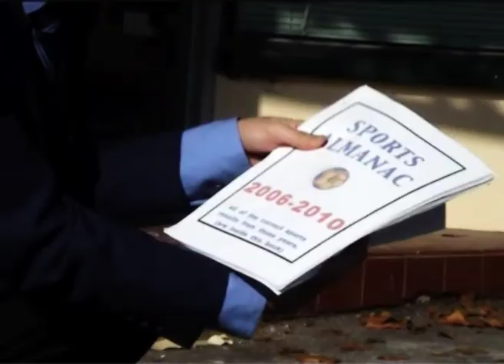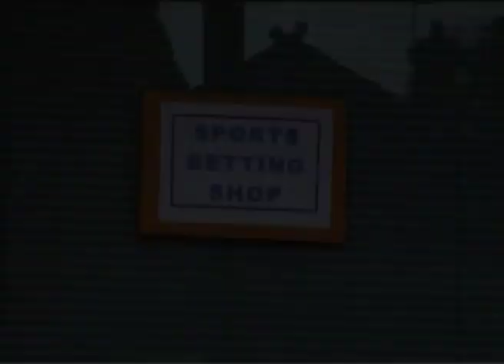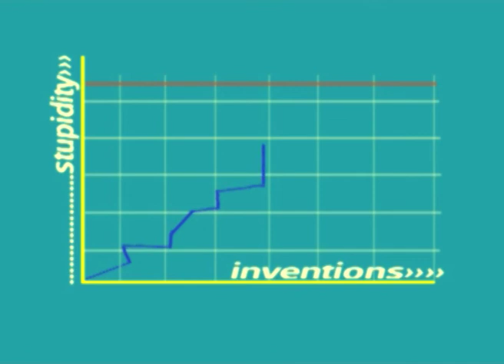The Ugly Stick - Episode 22 (of 25)